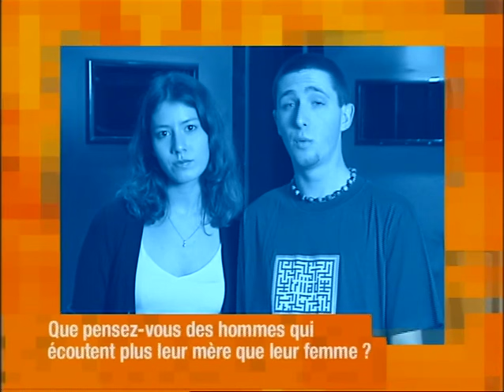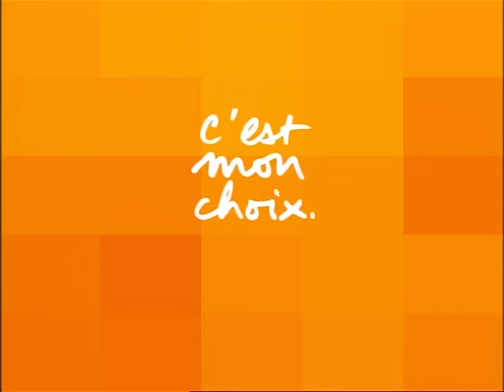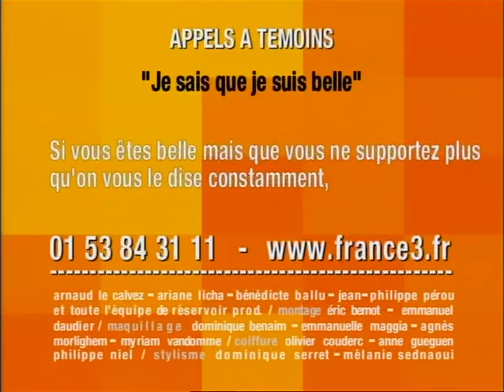C'est mon choix // J'écoute plus ma mère que ma femme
"J'écoute plus ma mère que ma femme" C'est le thème de cette émission.

C'est mon choix : du lundi au vendredi à 17h sur Cherie25
Présentation: Evelyne Thomas
Production: Réservoir Prod